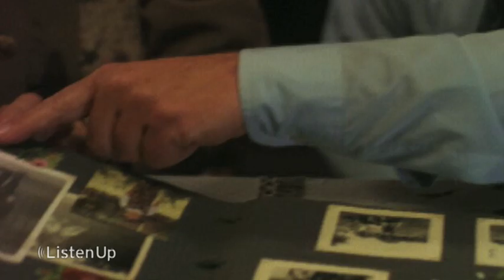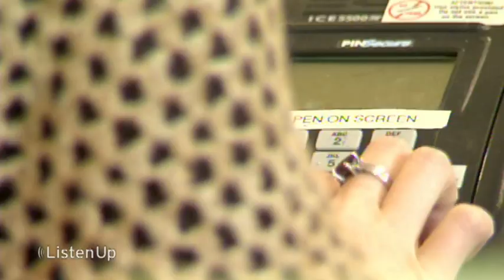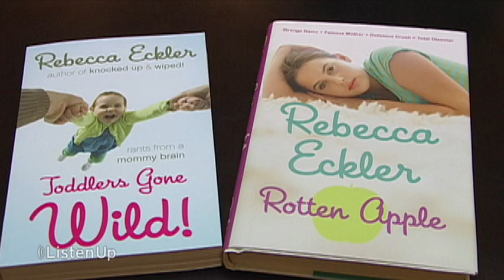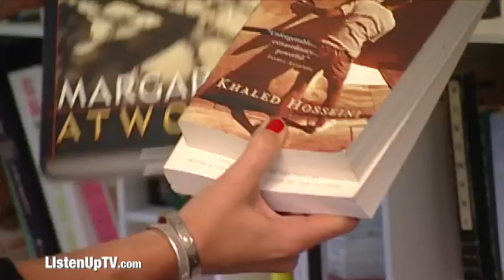Listen Up with Lorna Dueck #384 - Fearconomics - Part 1 of 4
Fear-conomics! Moneys tight, and people are afraid. Very afraid. We explore how theyre coping this week on Listen Up.